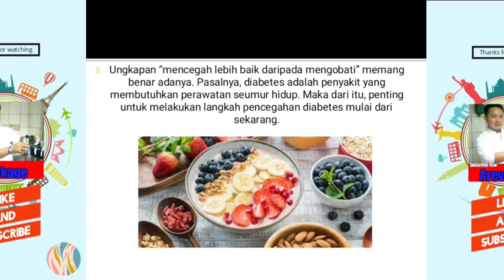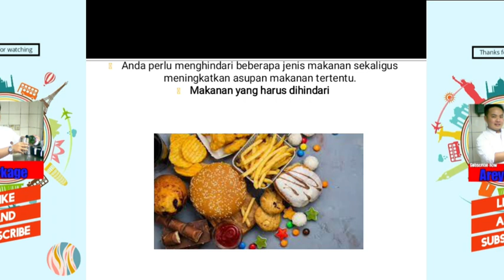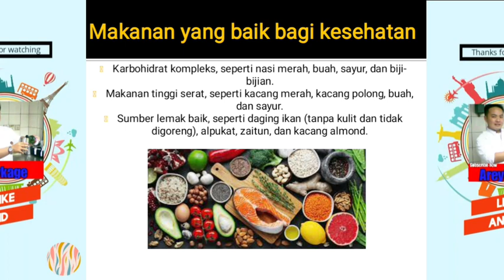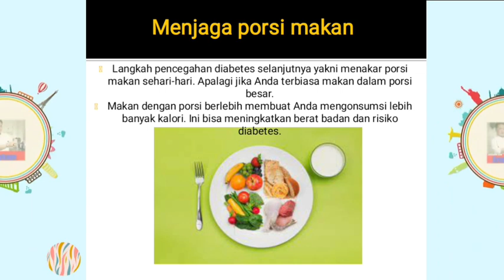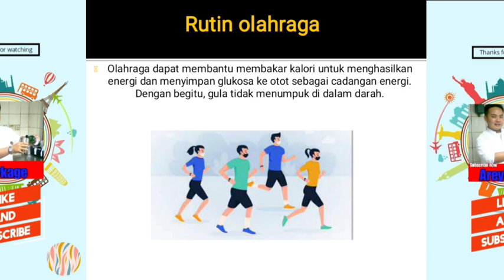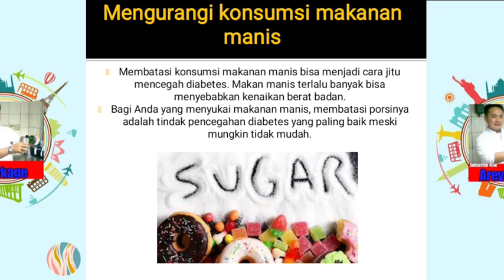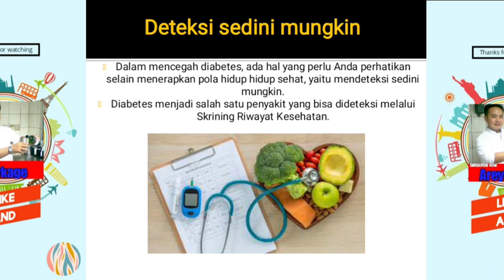Mencegah diabetes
bagaimana cara mencegah diabetes